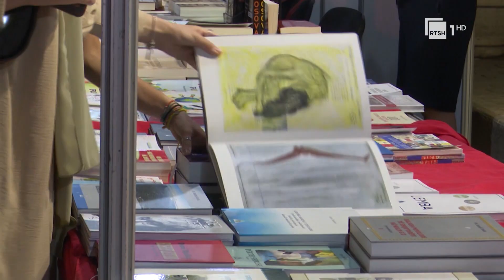Panairi i 22-të i librit në Ulqin, pjesë e tij shtëpitë botuese nga Shqipëria dhe rajoni